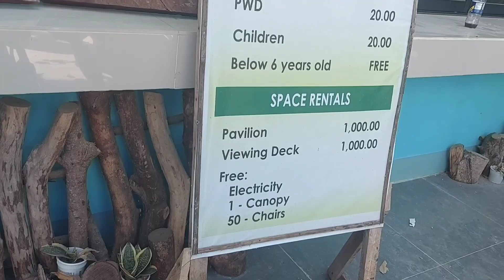SKY WALK, ECO PARK CALATRAVA Gala part 4 province of negross occidental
Sky walk Eco Park Calatrava Negross Occ